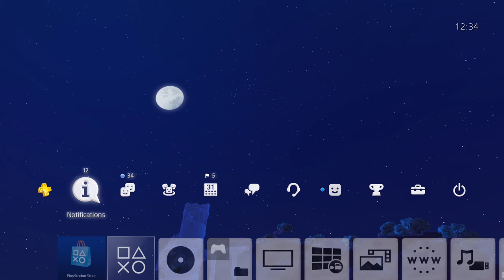RiME Preorder Dynamic Theme by Truant Pixel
We are proud to present this theme, created for Grey Box, Tequila Works and Six Foot!

RiME is a puzzle adventure game set within a  mysterious island dotted with forgotten ruins and a massive tower.

This theme features elements of the game's opening beach scene with a binary day-night cycle governed by your PS4 system's internal clock. A beautiful clear blue sky gives way to a starry, moonlit expanse, as gentle waves crest the rocky shore. Fauna idle about, responding to user input while seamless environmental sounds combine with a sweeping score to create a unique ambiance. Actual in-game assets were utilized and, as all elements are real-time, this theme is ideal for 4K / UHD displays.